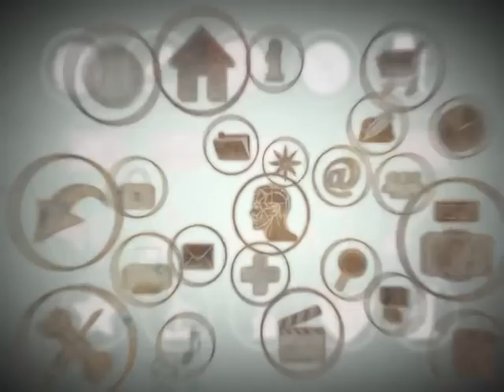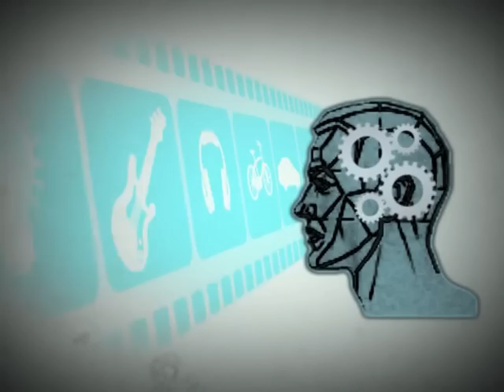The Hero คนต้นแบบ ดร.กฤติกา คงสมพงษ์3.mpg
The Hero คนต้นแบบ รายการที่จะนำคุณผู้ชมไปรู้จักกับบุคคลจากหลากหลายสาขาอาชีพผู้ซึ่งประสพ ความสำเร็จ ทั้งอาชีพการงาน และการดำเนินชีวิต...หลากหลายแง่คิดและเรื่องราวต่างๆของเค้าและเธอเหล่านี้ จะเป็นแร­งบันดาลใจให้คุณผู้ชมนำไปปรับใช้ในชีวตของคุณเองได้